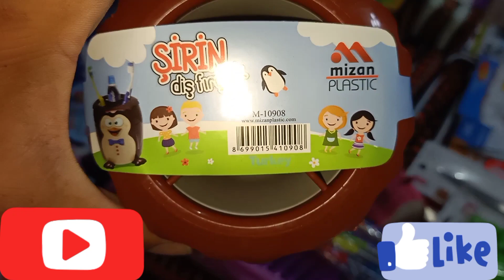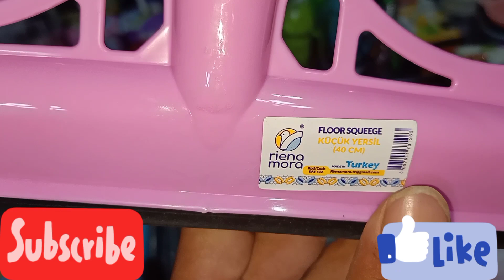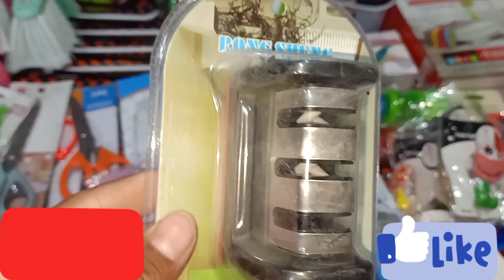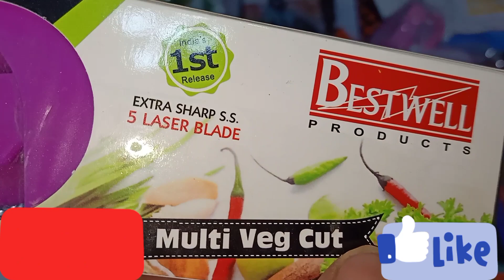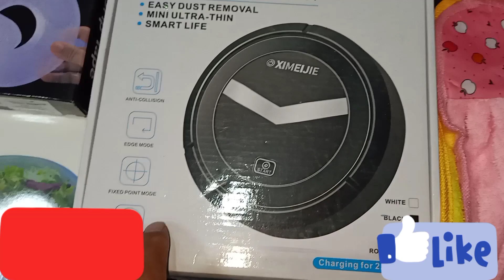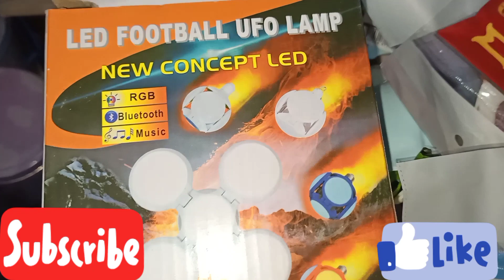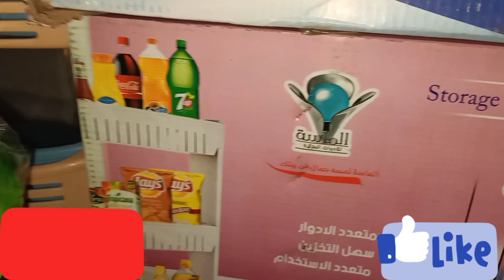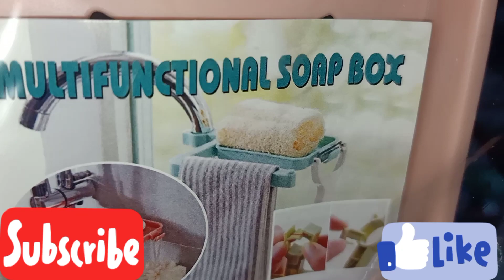احدث عروض وتخفيضات ملهاش حل على الشغل التركى الجزء الثاني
[٣/‏٥ ٢٢:٥٥] ea0748083: حاجات ومحتجات ست البيت
ادوات مطبخ